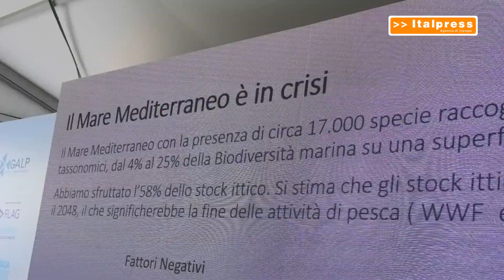Mar Mediterraneo in crisi, creare una governance per salvare la pesca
SIRACUSA (ITALPRESS) - Il Mar Mediterraneo è in crisi e occorre fare in fretta per evitare la perdita definitiva di specie ittiche che, nei fatti, significherebbe la fine della pesca. Il tema è stato al centro del convegno che si è tenuto a Siracusa, in occasione del G7-Expo Divinazione, organizzato dal Coordinamento regionale della Rete dei GAL della Pesca.
fsc/mrv